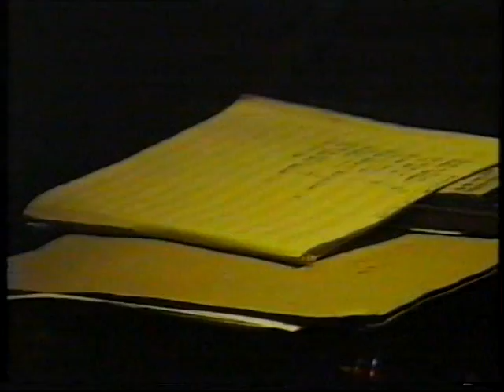Derek Hamilton in 1990 with the Ian Muir Sound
Annan Accordion Club 1990. A slow foxtrot with the Ian Muir Sound, Ian Accordion, John Douglas Accordion, John McCroskie Drums and Derek Hamilton Keyboard and vocals.